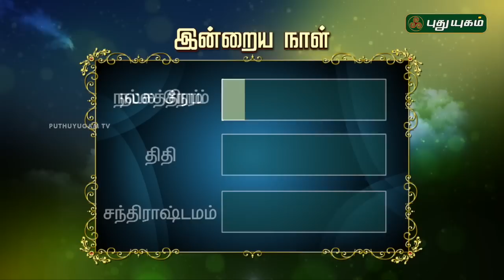Today Rasipalan - 05/02/2023 | Indraya Rasi Palan Tamil | இன்றைய ராசிபலன் | Astrologers Magesh Iyer